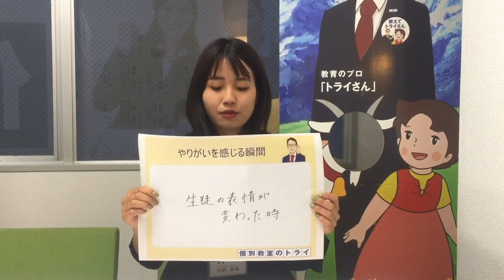個別教室のトライ 西明石駅前校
生徒や講師のインタビュー動画で教室の雰囲気をお届け！

生徒がトライに入った理由や先生たちのやりがいを感じる瞬間、
教室長による『ここがスゴイ』というアピールポイントなど。
各教室の雰囲気を体感してみてください！

下の再生リストから他の教室の動画もご覧いただけます。